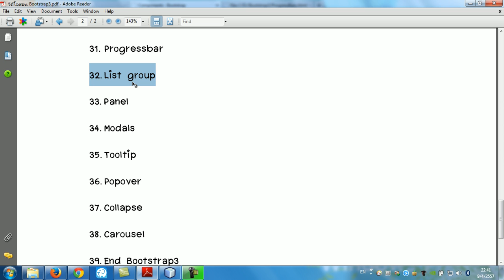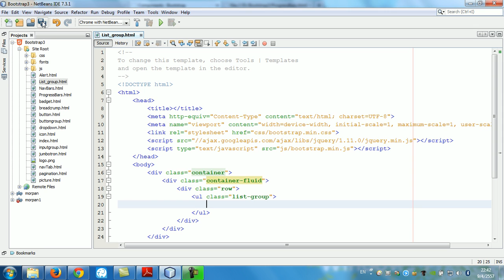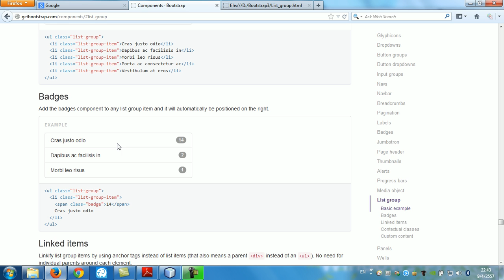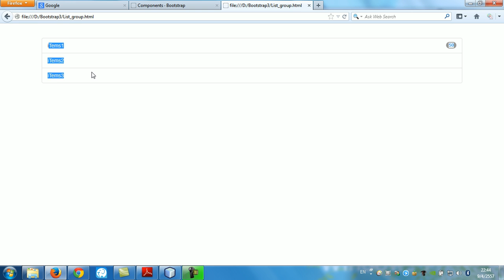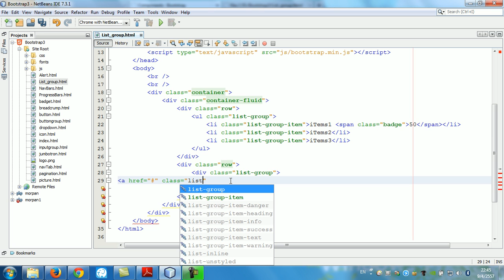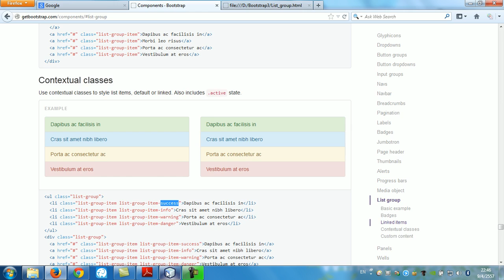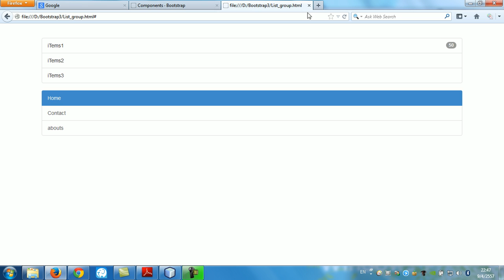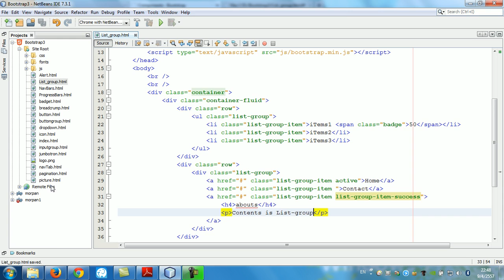25 การใช้งาน list group